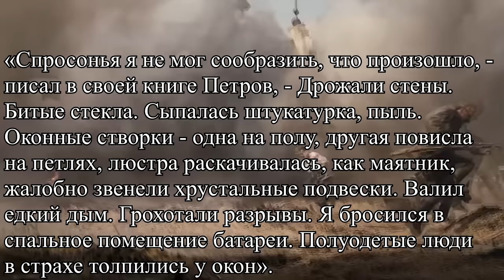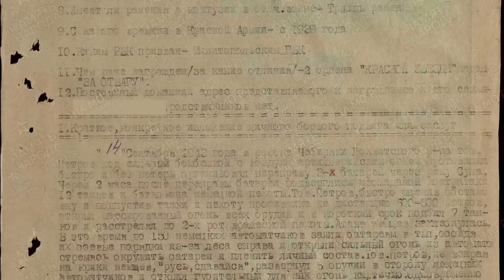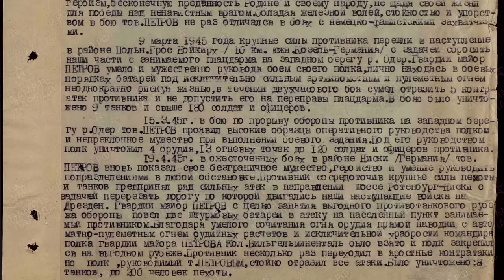Сравни его судьбу со своей! Генерал без рук Петров Василий Степанович дважды герой Советского Союза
Генерал Петров Василий Степанович - генерал без рук. Выдающийся человек, о котором должен знать каждый. Судьба человека бывает порой очень сурова, но генерал Петров оказался крепким орешком. Сначала он командовал артиллерийской батареей и совершил просто ошеломительные подвиги, а потом из-за ранений лишился рук, но продолжил сражаться, как и раньше.